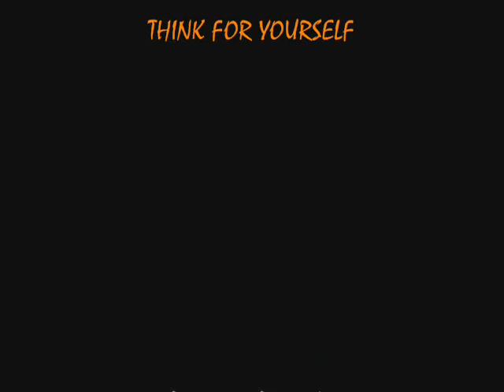♪♫ Think For Yourself, The Beatles Cover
"Think for Yourself" is a song by British rock band The Beatles which first appeared on their 1965 album Rubber Soul. Written and sung by George Harrison, it is a warning against listening to lies. In his book I Me Mine he writes, "But all this time later, I don't quite recall who inspired that tune. Probably the government."